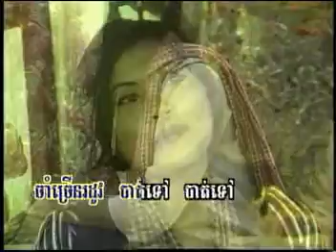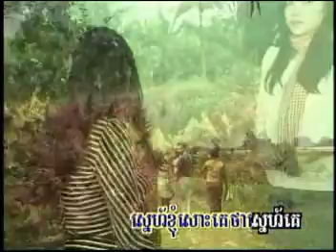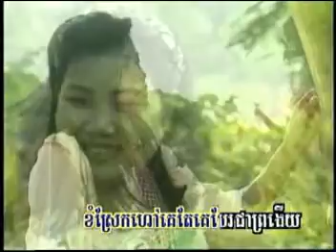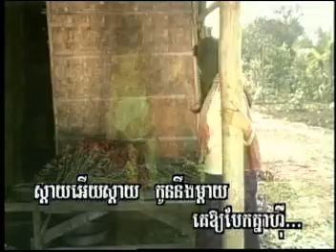ស្រណោះអូនផង - ប៉ែន រ៉ន